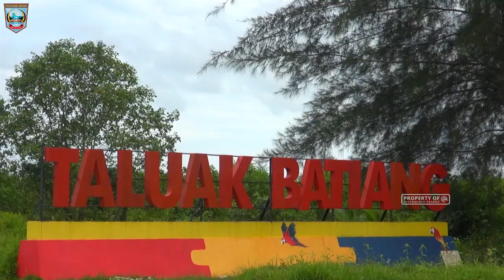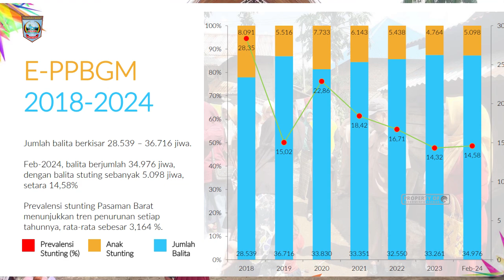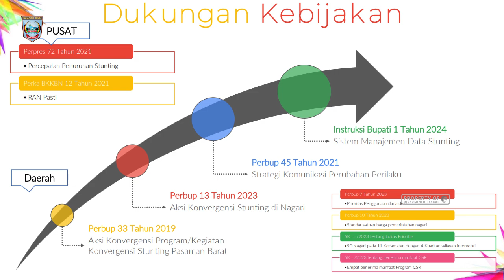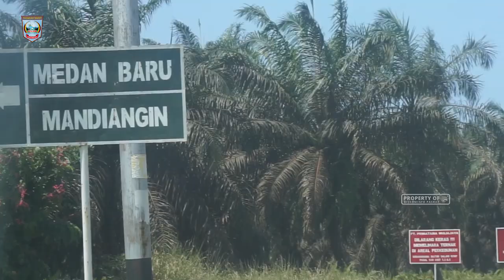Pemkab Pasaman Barat Targetkan Nol Persen Kemiskinan Ekstrem Pada 2024 Penuruan Stunting hingga 13%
LIPUTAN OPD PASAMAN BARAT